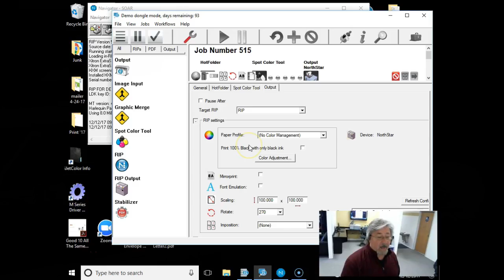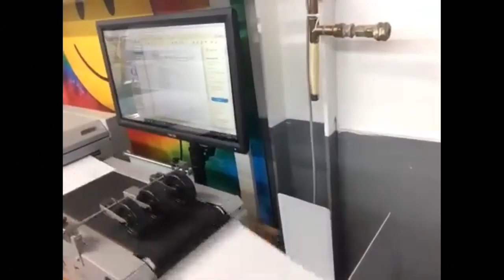Next Best Thing